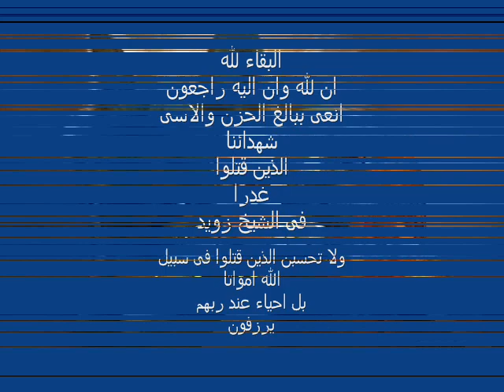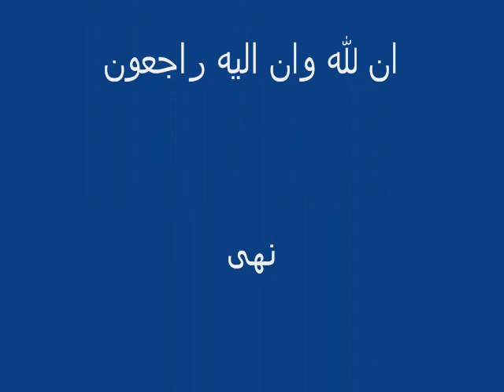سلم على الشهدا